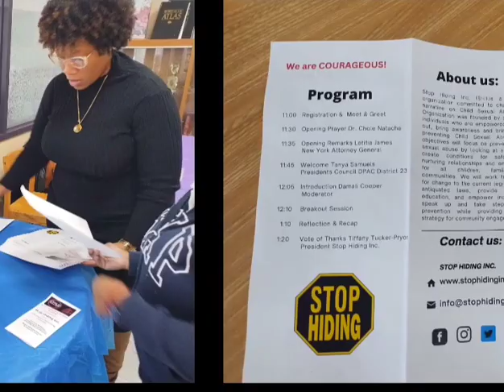The @StopHidingInc D23 President Council & DPac presents a Courageous Community Convening 11/18/23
The @StopHidingInc D23 President Council & DPac presents a Courageous Community Convening 104 Sutter Avenue BK NY Hosted by Stop Hiding Inc with @TishJames @NewYorkStateAG 11/18/23